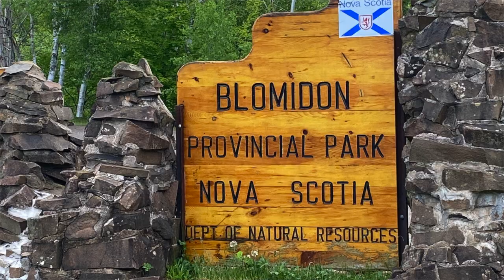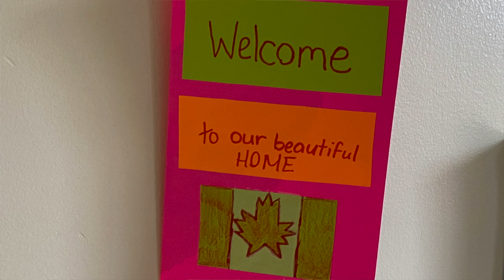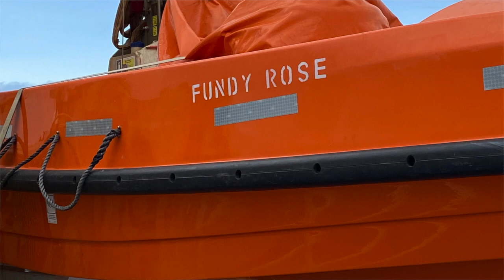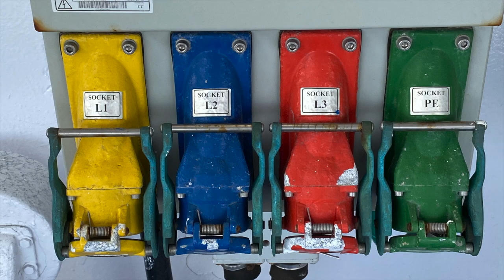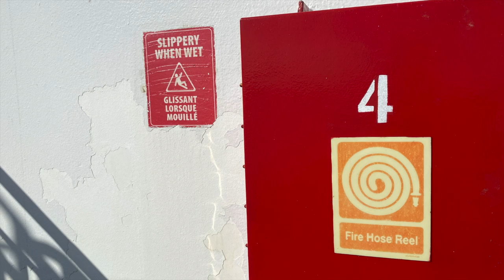2023 Canadian Tour - Day 44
Bonus shows!  In a last minute booking, I was able to visit the residents from Shelburne and Lockport who were displaced to housing at Acadia University in Wolfville, a very special visit, then the Fundy Rose ferry to Saint John...farewell, Nova Scotia.

Visit justlikefamily.ca for seniors' home care franchise and employment opportunities.